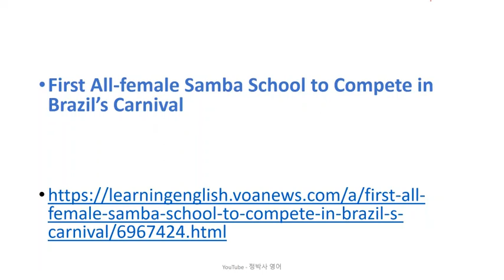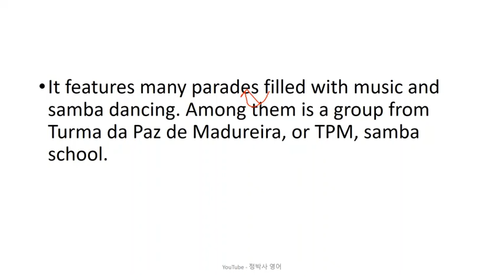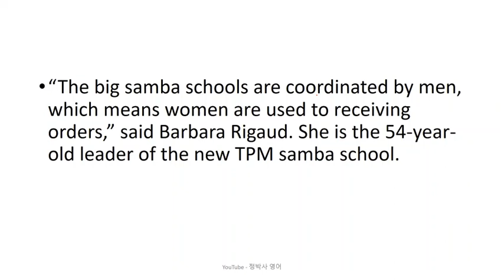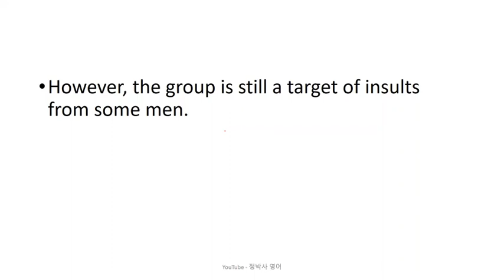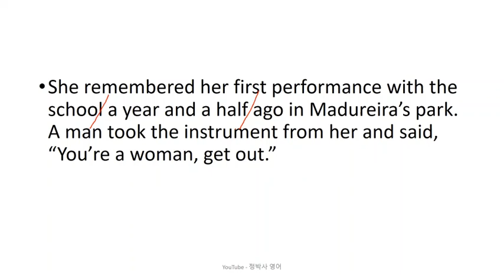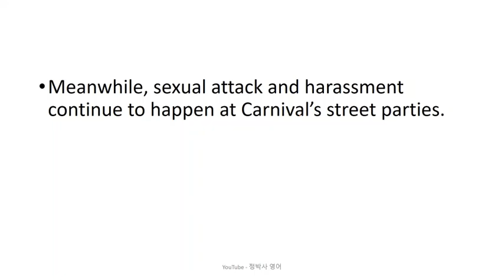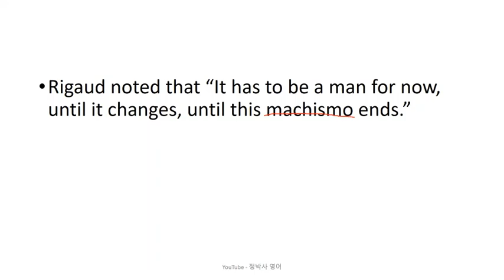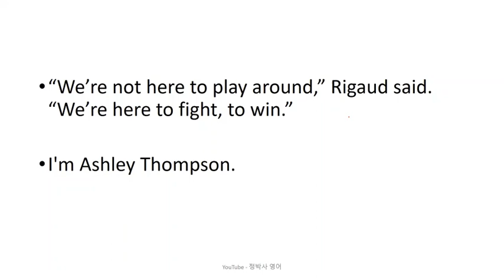[영어잘하는법] 브라질의 리오 데 자네이루에서 매년 열리는 삼바 축제에 여성만으로 이루어진 삼바 학교가 최초로 대회에 출전한다 - 영어뉴스/영어청취/시사영어/영어회화/외신번역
[2829] First All-female Samba School to Compete in Brazil's Carnival (February 17, 2023)

1. 원어민 뉴스 파일을 여러 번 듣습니다. 들으면서 무슨 내용인가, 한 문장 한 문장 짚어 봅니다.
2. 제 강의를 듣습니다.
3. 내용을 완전히 이해했다고 생각하면, 지문을 소리 내어 읽고, 가능하면 녹음을 해서 들어봅니다.
4. 짧은 내용 혹은 한 문장을 여러 번 반복해서 듣거나 읽는 것 보다는, 긴 지문을 끝까지 한 번이라고 듣고 읽는 것이 효과적입니다. 다양한 지문을 접하는 것이 좋습니다.
5. 독해, 청취 혹은 스피킹이 안 된다는 것은 단어가 부족하다는 뜻입니다. 단어학습은 영-영 으로 하는 것이 장기적으로 좋습니다. 제가 직접 만든 을 추천합니다.
6. 하루에 제 강의 하나로 1 시간 정도 투자한다고 보면 합리적인 계획일 것입니다.